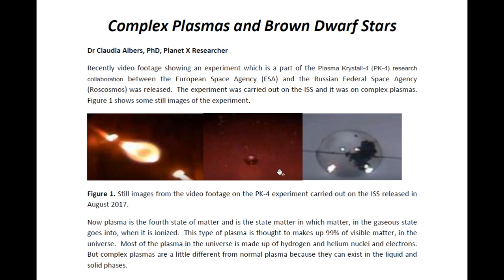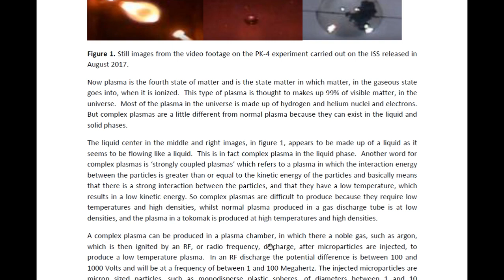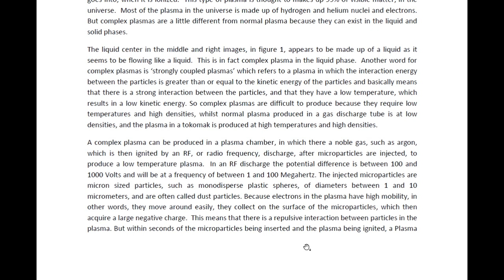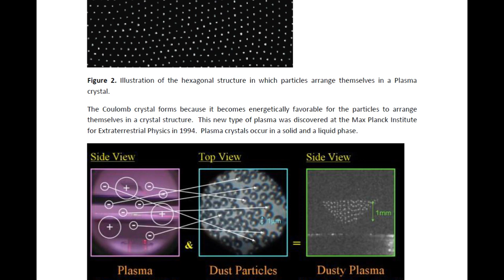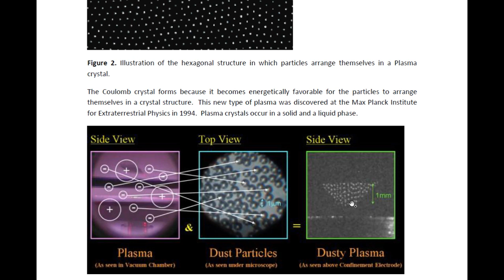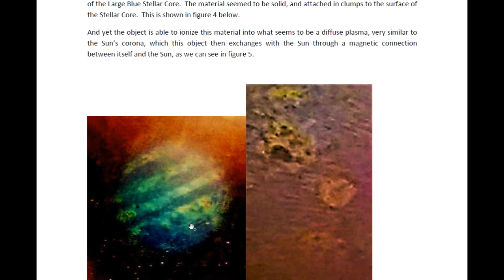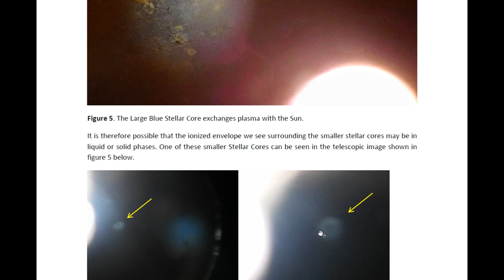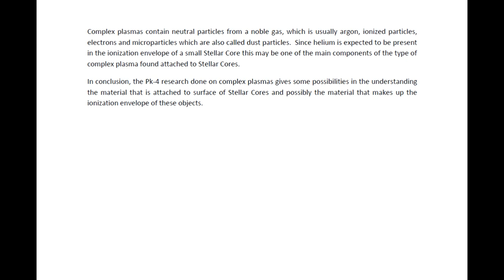PLANET X PHYSICIST COMPLEX PLASMA AND BROWN DWARF STARS